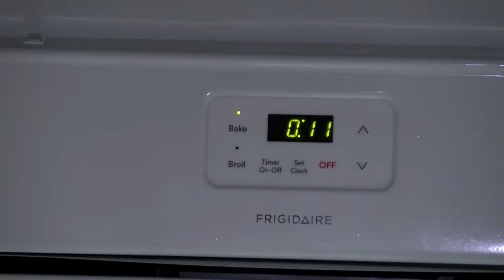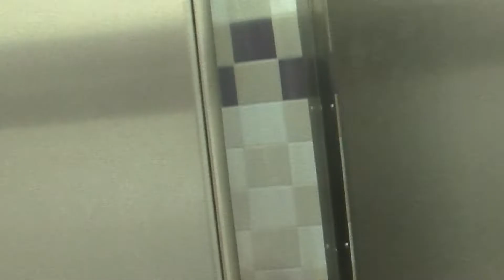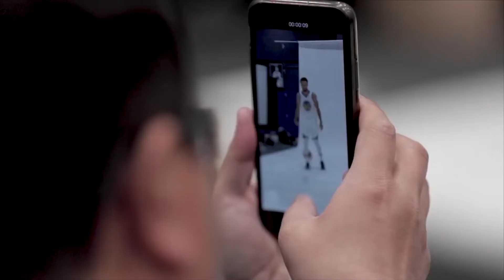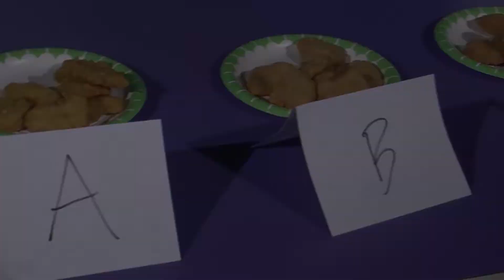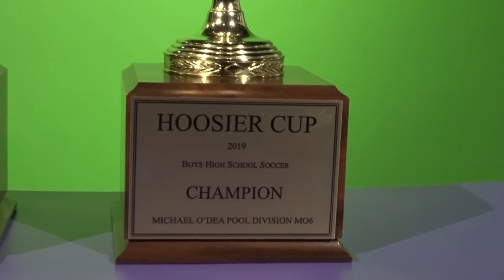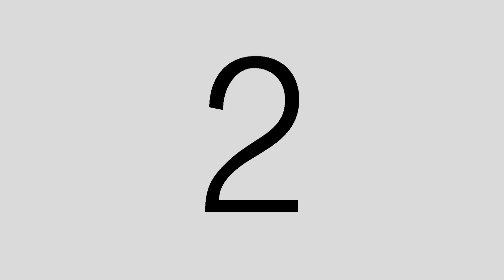PNN - The Friday Show (10/18/19)